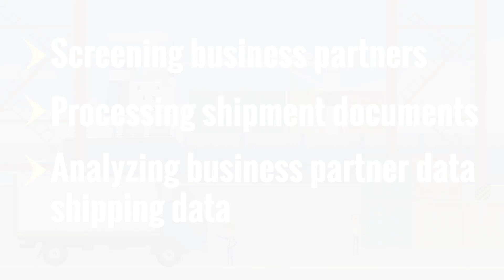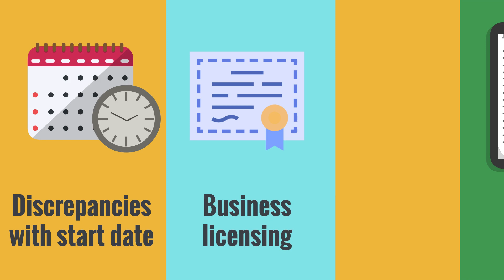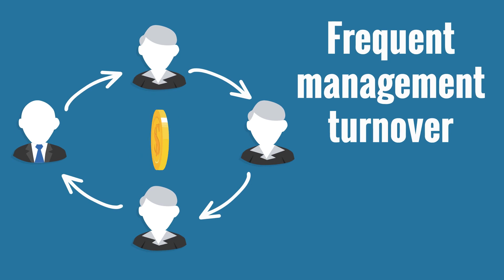3 SCRUTINY TRIGGERS 2 VIDEO 03